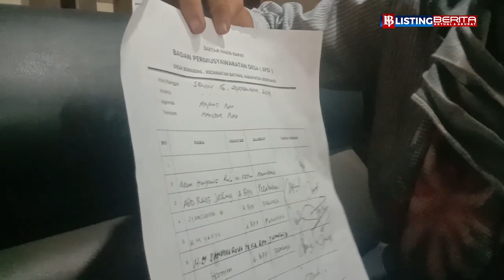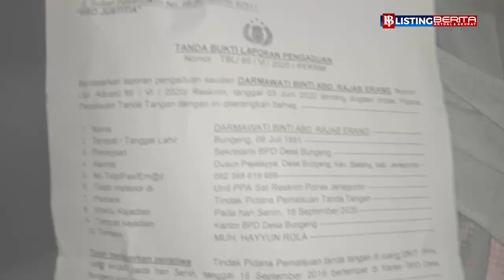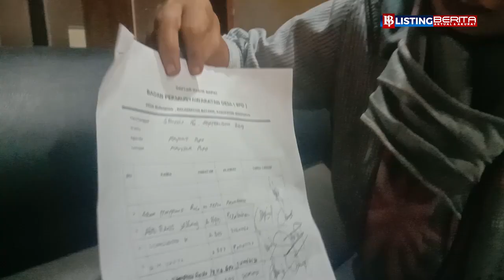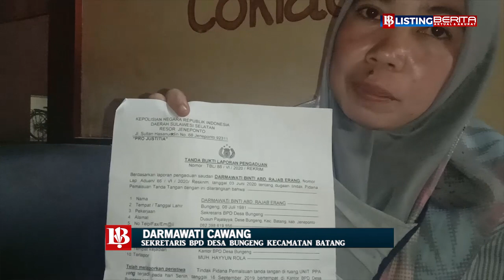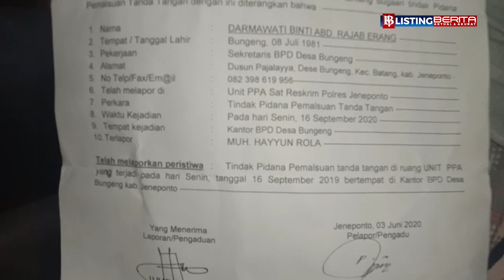Wakil Ketua BPD Desa Bungeng di Jeneponto Dilapor ke Polisi Terkait Pemalsuan Tanda Tangan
Wakil ketua BPD Desa Bungeng di Laporkan ke Polisi oleh Sekretaris BPD. Muh. Hayyun Rola selaku Wakil ketua BPD desa Bungeng dilapor ke polisi karena diduga kuat melakukan pemalsuan tanda tangan.
Ada dua tanda tangan yang diduga dipalsukan, yakni tanda tangan Darmawati Caya Selaku sekretaris BPD Desa Bungeng dan Hj. Hendrawati.

Tanda tangannya diduga dipalsukan pada saat pemilihan antar waktu ( PAW) ketua BD Desa Bungeng.